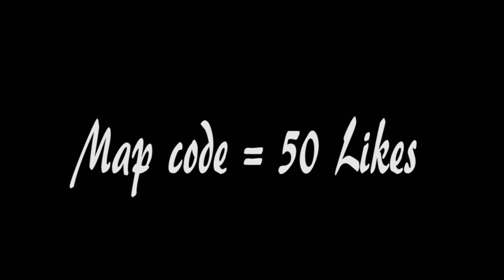Rick Astley - Never Gonna Give You Up (Fortnite Music Blocks)[Code]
I made Never Gonna Give You Up by @RickAstleyVEVO in Fortnite. enjoy